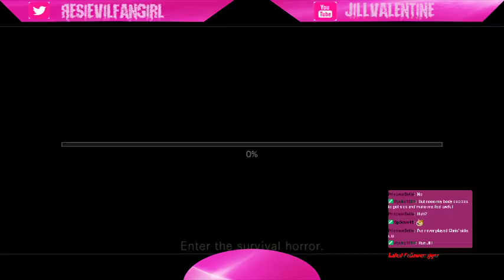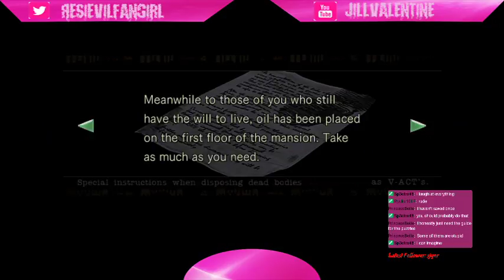[QP] REmake (Jill) Part 1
You would think I would have streamed the first game first but nope, I'm finally getting to it now though! I will be using a guide even though I've beaten REmake several times. ;-;